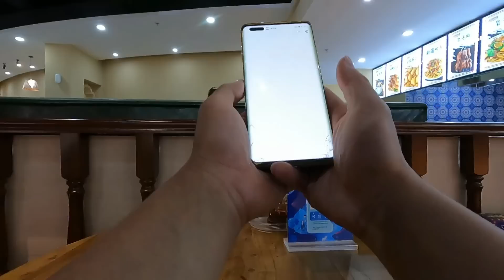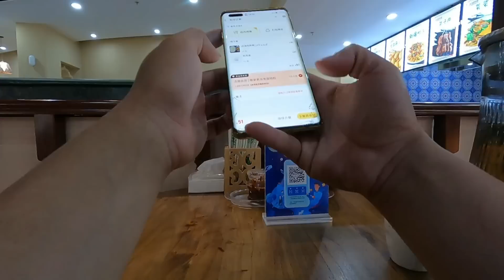在阿勒泰市区休整避暑，恰巧遇到哈萨克斯族的婚礼，新娘好漂亮【老叶的骑行日记】